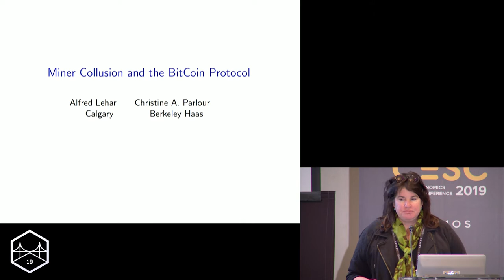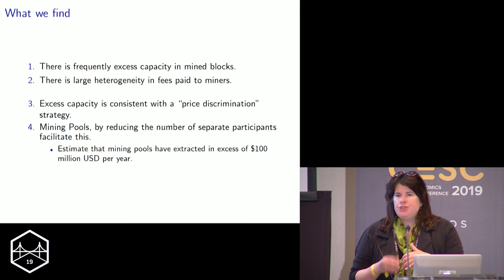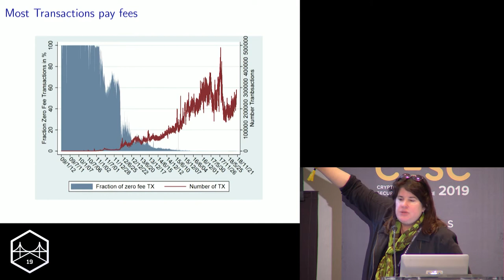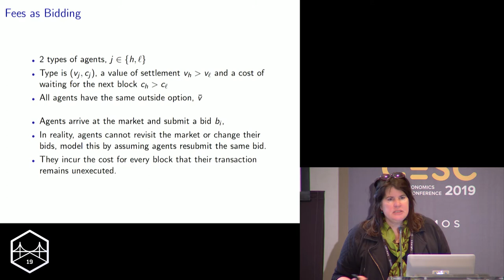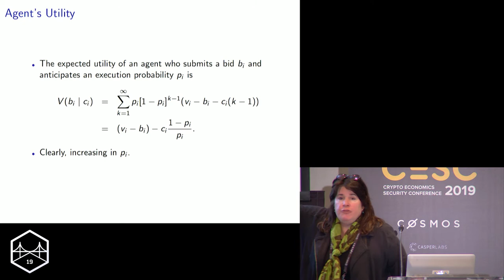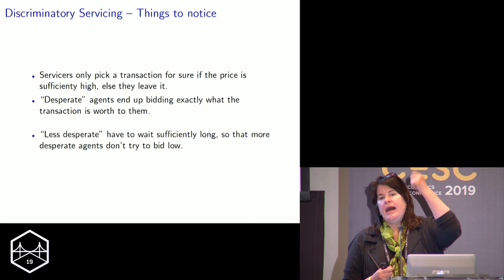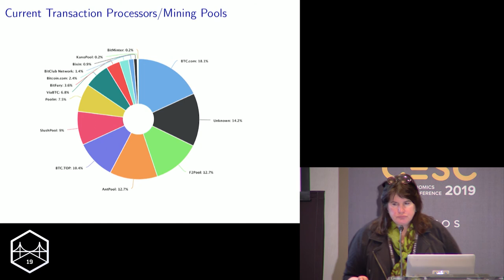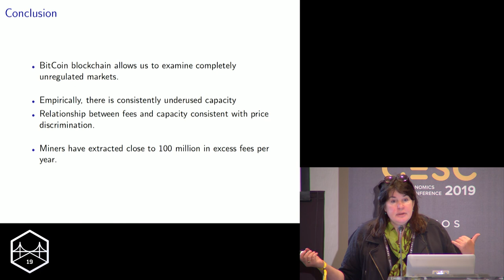SFBW19 - Miner Collusion and the Bitcoin Protocol - Christine Parlour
SFBW19 - Miner Collusion and the Bitcoin Protocol

Speaker:
Christine Parlour, UC Berkeley